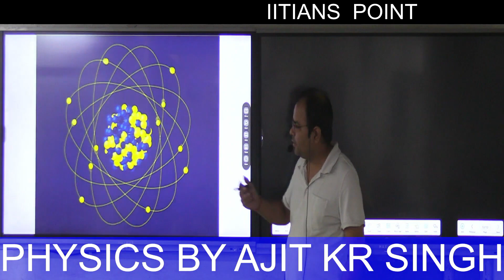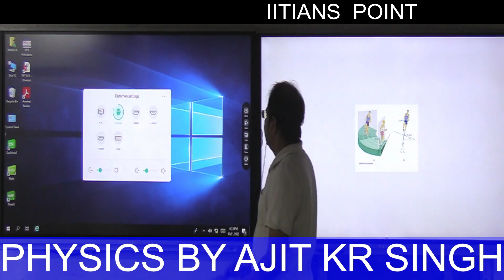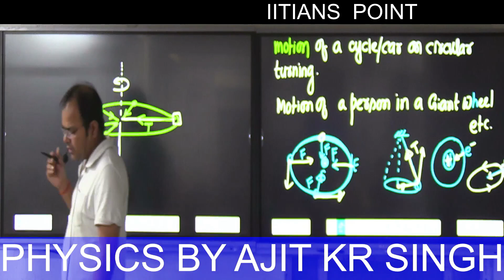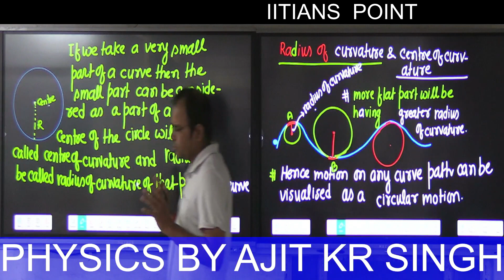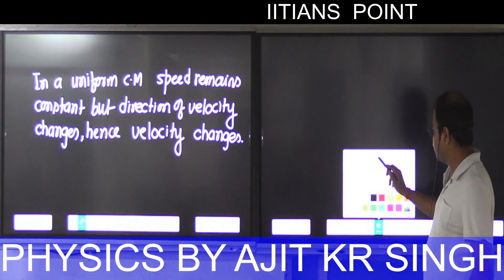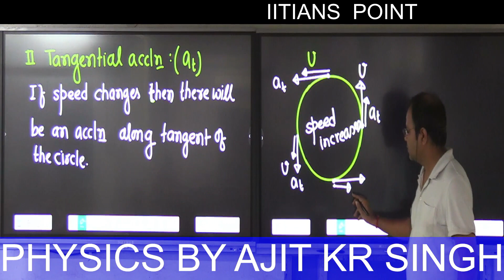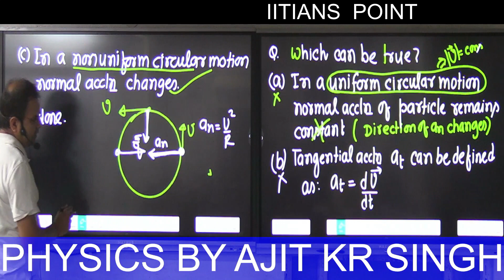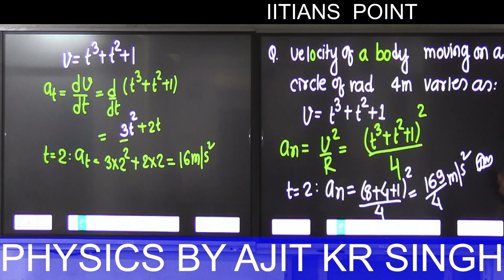circular motion: introduction